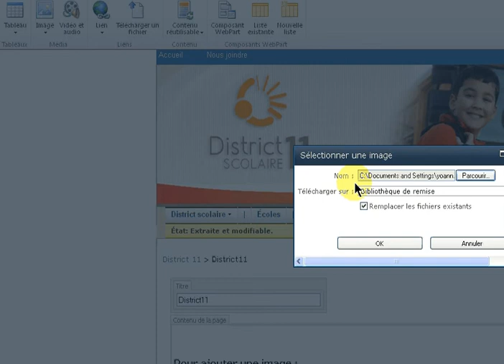Site Web - Comment ajouter une image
Pour enregistrer l'image, il faut selectionner le dossier de destination correspondant :  "images**"
** est l'abréviation de votre école
"imagesnd" pour Notre-dame
"imagessp" pour Saint-paul
"imagesmm" pour marée-montante